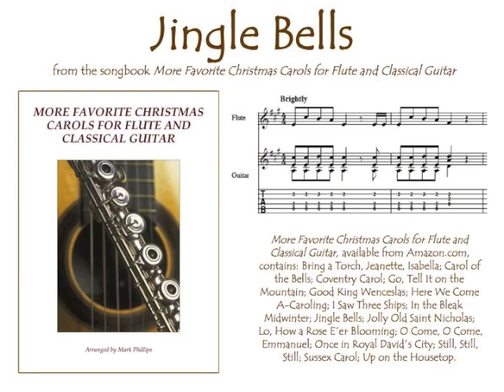Jingle Bells (flute and guitar duet)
“Jingle Bells” for flute and guitar, arranged by Mark Phillips, from the songbook “More Favorite Christmas Carols for Flute and Classical Guitar.” Sheet music for individual selection available from SheetMusicPlus.com.